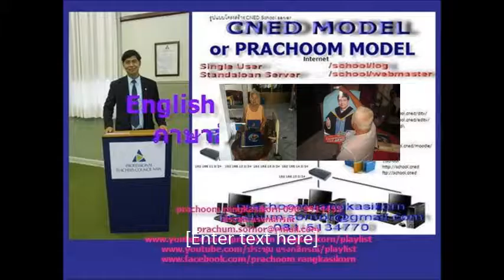019+การแสดงของร ร วัดหนองแขม สพป กทม 1+รางวัลเสมาป ป ส 2557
ช่วยกันสร้างคนดี  ให้กับบ้านเมือง
help build good people for whole thai country.
รวมพลังทุกภาคส่วนสร้างคนดี  เต็มพื้นที่  ทั่วแผ่นดีนไทย
Total energy  create good people around all Thailand.
คุณธรรมทุกพื้นที่  ความดีทั้งโรงเรียน
the merit all area. the good all school.

how to use youtube channel "ประชุม แรงกสิกรณ์"
2 in the bank searching type "ประชุม แรงกสิกรณ์"
3 click left on the name "ประชุม แรงกสิกรณ์"
4 click on playlist or เพลย์ลิสต์ There are 480 playlists,choose playlist that you want to know and playload
6. If you see that there are useful, please share continute,sir.

2 in the bank searching type "prachoom rangkasikorn"
3 click left on the name "prachoom rangkasikorn"
4 click on playlist or เพลย์ลิสต์ There are 690 playlists,choose playlist that you want to know and playload
 them,sir.
6. If you see that there are useful, please share continute,sir.